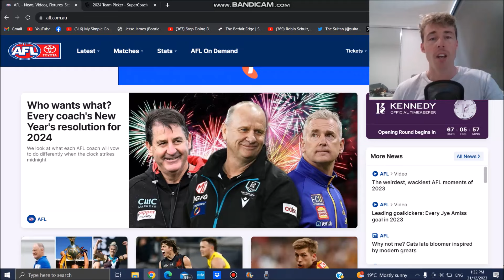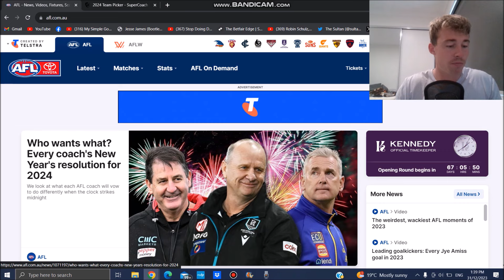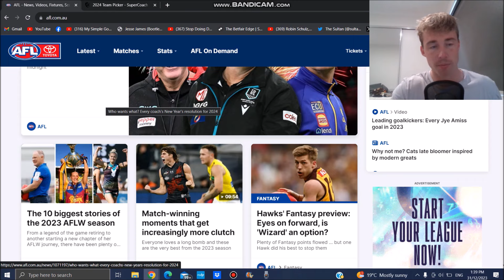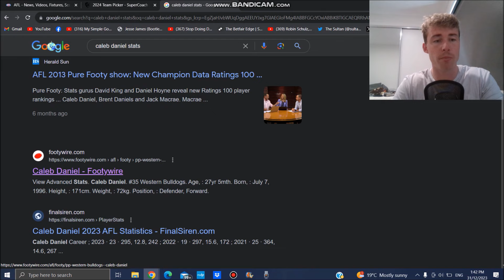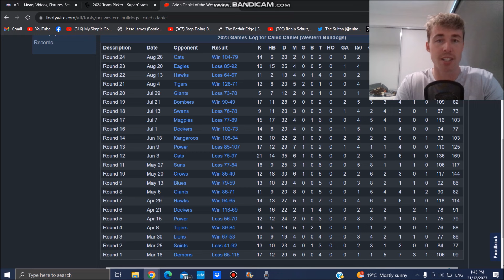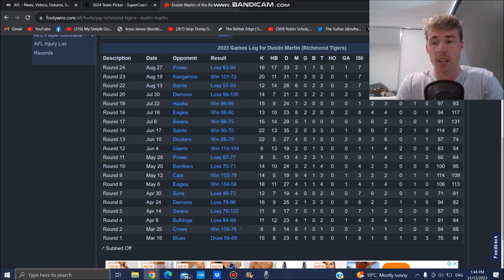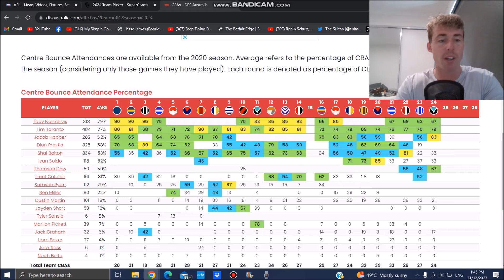What Are We Going To Do With This Forward Line.. | SuperCoach 2024